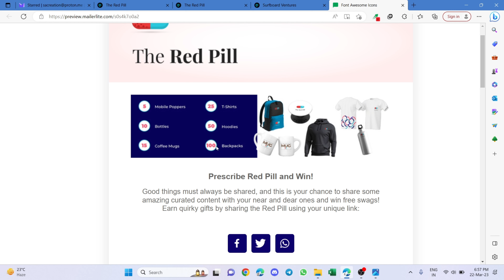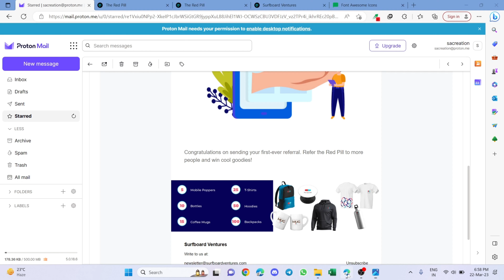Refer And Earn Red Pill Swags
(If the link is not working then use below link)

hit likes.

lots of  ❤️